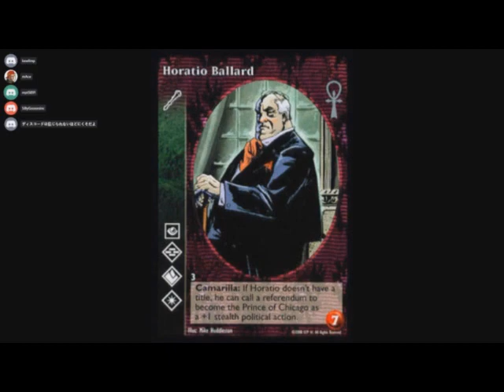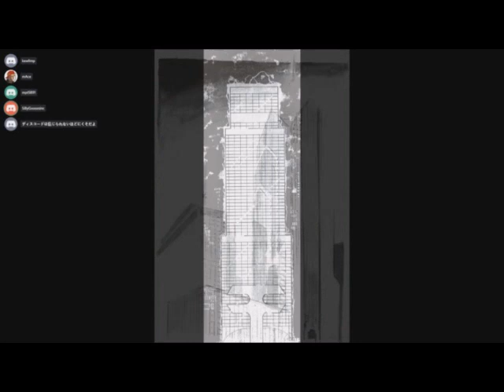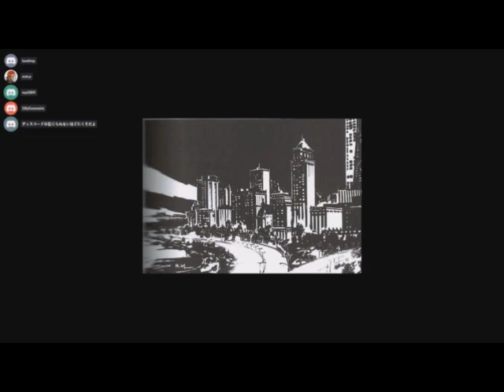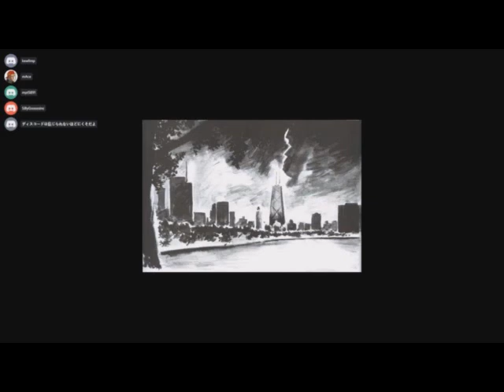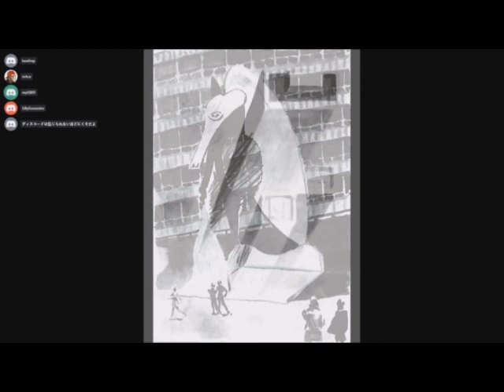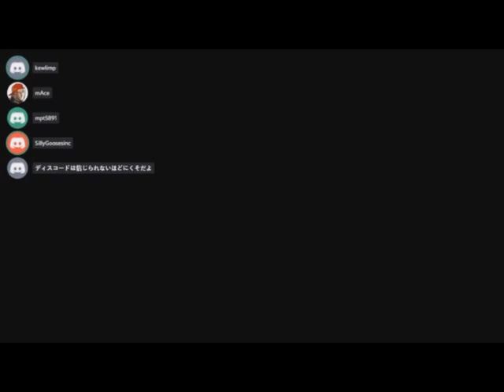Let's Play Vampire: the Masquerade - 2 - Chicago by Night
In this episode we have a special guest star KewlImp, he runs his own V:tM game on Fridays at 6:30 PM PST